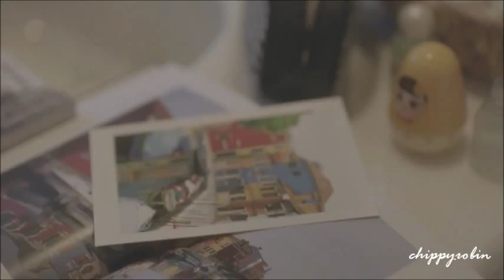Myungsoo x IU